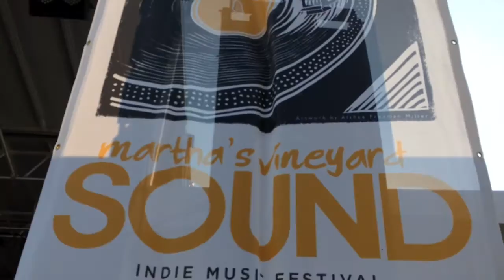Dottie Steeze performs Dottie Cool with The Lynguistic Civilians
Dottie Steeze performs Dottie Cool with The Lynguistic Civilians at Martha's Vineyard Sound July 12, 2015.
Dottie's Verse:

I’m Dottiesteeze  im 8 years old
i dont always do what im told
thats my brother, hes the man
i have a dog at home, and his names sam
hes a golden, and a lab combined
hes a good boy
 but hes out of his mind
love him any way, cause hes one of a kind
he turned 3 years old on the 4th of july
im Dorothy like the wizard of oz
love it when the crowd gives me applause
thank you so much for having me here
thats my mom and my dad standing right over there
not only, am i good at math
i can dance sing and definatly rap
i figure skate, cheerlead, jazz and tap
i always try my best thats a matter of fact...cause im dottie, dottie cool, (im so dottie cool) im just a crazy fool, crazy fool.